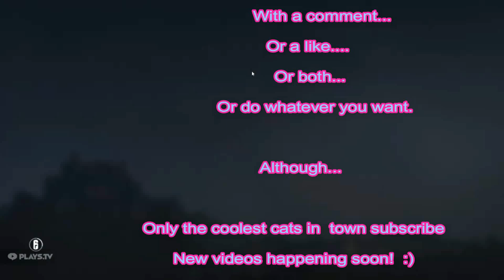It's Just You Steve...| The Saga of Mediocre Gameplay #3 | Rainbow Six: Siege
Another mediocre gameplay video just for you!  As always, I play terribly while Steve comes through in the clutch.